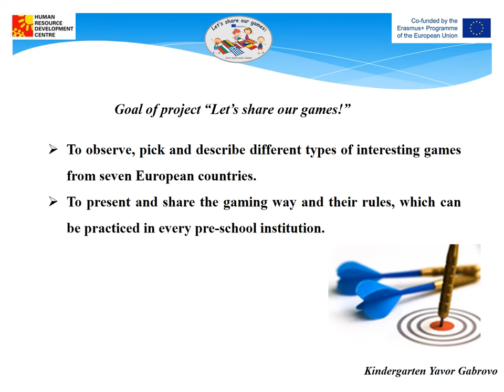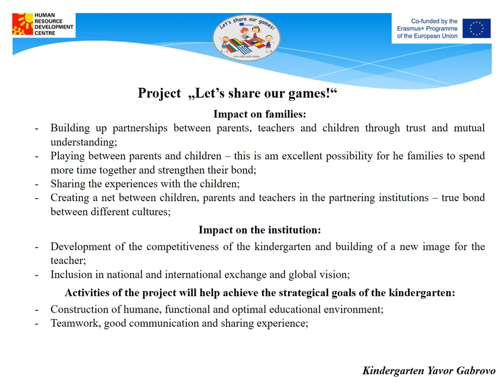Project “Let’s share our games!”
Goal of project “Let’s share our games!”
- To observe, pick and describe different types of interesting games from seven European countries.
- To present and share the gaming way and their rules, which can be practiced in every pre-school institution.
             Our specific goals Project  „Let’s share our games!“ are:
Equal inclusion of all children, giving them a possibility for expression and increase of their motivation by improving the conditions, expanding and enriching the interactive environment, diversifying the methods;
Building up partnership between parents, teachers and children through trust and mutual understanding;
Motivating the teachers to share innovative practices, to increase their qualification by developing skills for work with educational platforms and for lingual competences;
Development of the kindergarten’s competitiveness and building up  new image of the teacher;
The project “Let’s share our games” consists of many different activities, prepared by the partnering schools. Everything connected to the emotions, pleasure and interest towards the different games will ensure increased competences for both the children and teachers.